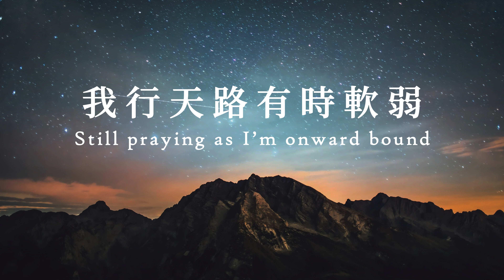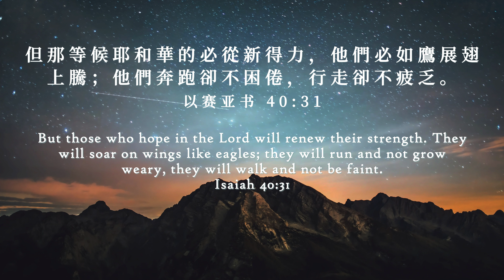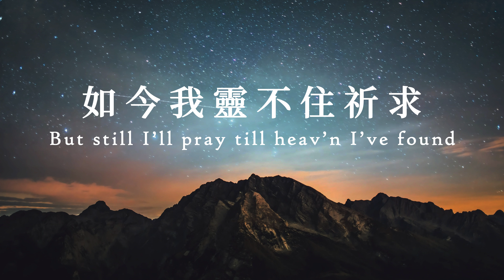向高處行 Higher Ground —【诗歌】 Tenor《小平心歌Ping Hymns—Chinese Version》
欢迎来到我的YouTube频道！这里有经典的赞美诗，繁体中文和英文歌词。
Here, you'll find wonderful worship songs with lyrics in both Chinese and English. Thank you for worshiping with us!

🔗 想听更多敬拜歌曲？请访问我的频道Want to listen to more worship songs?

🎶 歌曲名：向高處行 Higher Ground
赞美诗252
教会圣诗 339
教會聖詩339首
詩集：生命聖詩，368

1 我今直往高處而行，
靈性地位日日高昇，
我行天路有時軟弱，
求主扶助進入樂境。

求主扶助使我堅立，
因信站在屬靈高原，
使我逐日所處地位，
較之往日有進無退。

2 我願跳出世界範圍，
魔鬼利劍非我所畏，
我因有信常聞天歌，
妙音佳節使我快樂。

3 我必上昇穹蒼極處，
進入天堂榮華美景，
如今我靈不住祈求，
求主同行直到天庭。

Lyrics:
1 I’m pressing on the upward way,
New heights I’m gaining ev'ry day;
Still praying as I’m onward bound,
“Lord, plant my feet on higher ground.”
Refrain:
Lord, lift me up, and let me stand
By faith, on heaven’s tableland;
2 I want to live above the world,
Though Satan’s darts at me are hurled;
For faith has caught a joyful sound,
The song of saints on higher ground. [Refrain]
3 I want to scale the utmost height,
And catch a gleam of glory bright;
But still I’ll pray till heav’n I’ve found,
“Lord, lead me on to higher ground.” [Refrain]